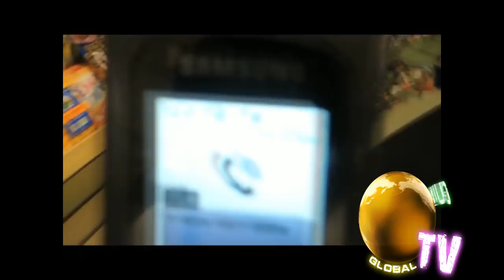BANG EM SMURF SAYS FREAKY TAH WAS GANGSTA 50 CENT WAS JEALOUS OF TAH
FORMER G-UNIT ORIGINAL BANG EM SMURF
NAMES HIS TOP 5 QUEENS GANGSTERS OF HIS DAY SELECTS
 THE LATE FREAKY TAH OF THE LOST BOYZ
SAYS BEFORE G-UNIT FREAKY TAH FROM THE LOST BOYS WAS TOP DOG AND 50CENT WAS JEALOUS OF HIM